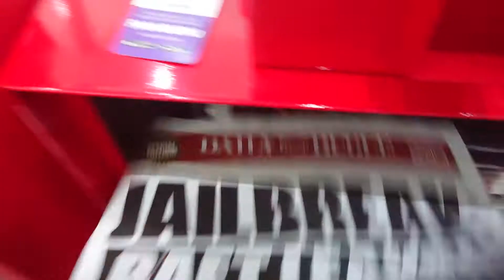E3 2018 Sony Spiderman Themed news paper vending machine - Free paper - Unedited Real Sounds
From E3 2018